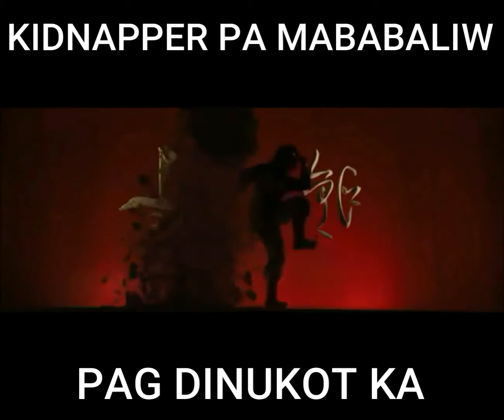KIDNAPPER PA MABABALIW PAG DINUKOT KA | Don't be afraid The First Toy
“Ang pamilya mong pag-normal ka, ampon ka!”